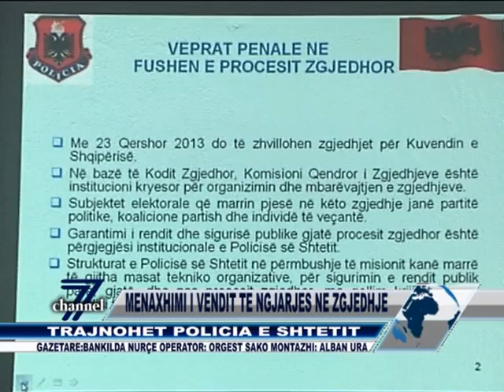MENAXHIMI I VENDITE TE NGJARJES NE ZGJEDHJE